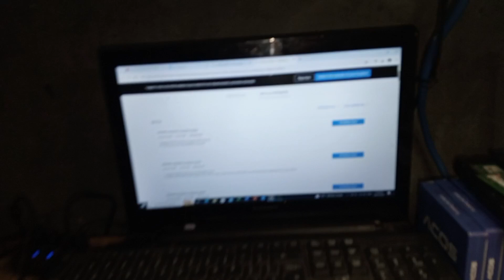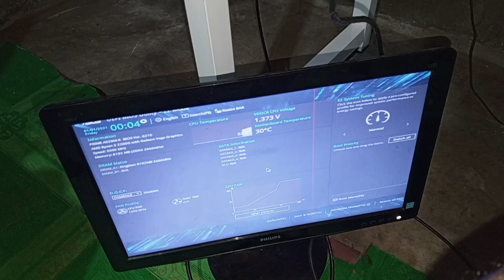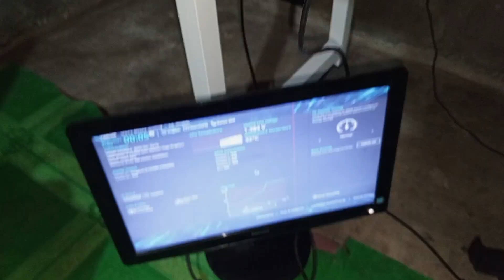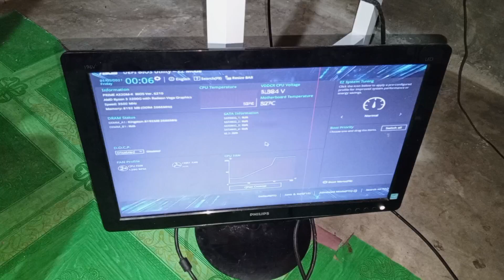Asus Prime A320M-K light indicator only but still Fixed